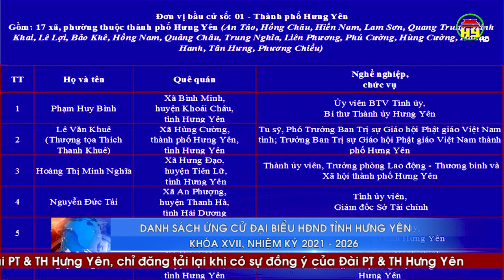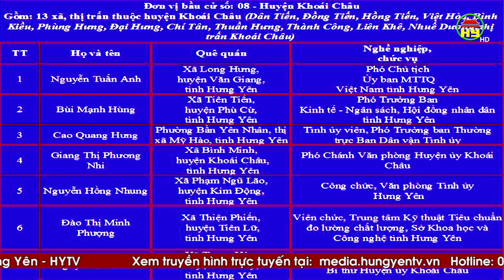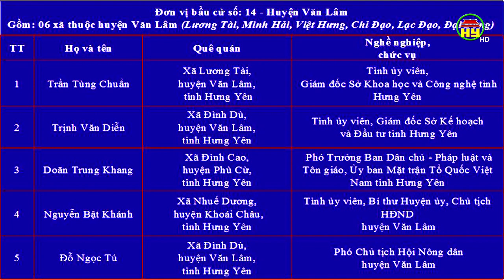Danh sách chính thức những người ứng cử đại biểu HĐND tỉnh Hưng Yên khóa 17 nhiệm kỳ 2021 - 2026